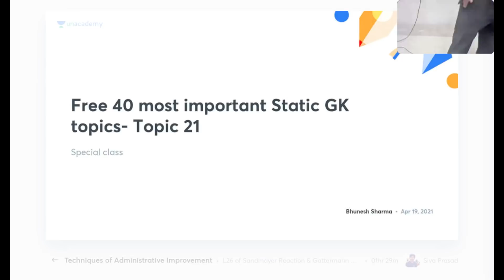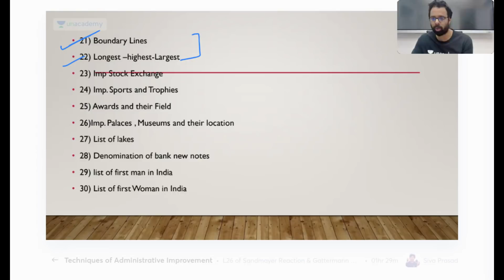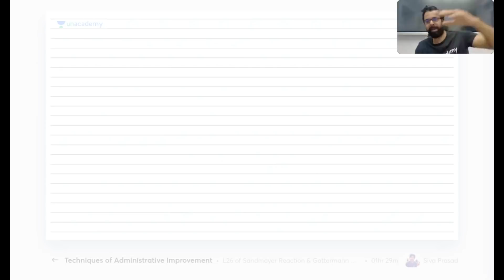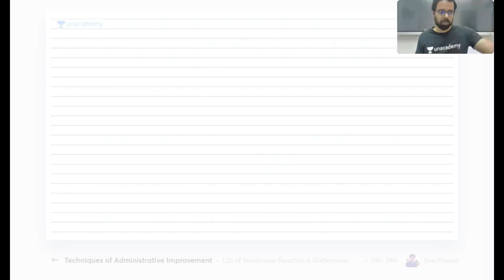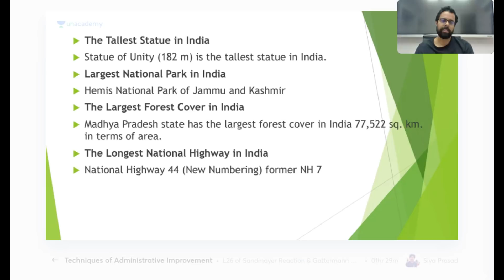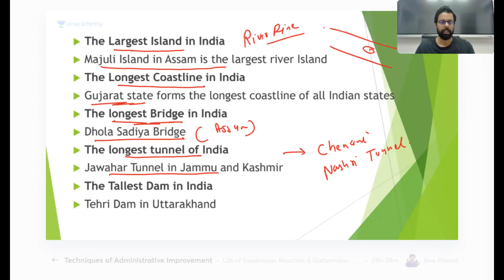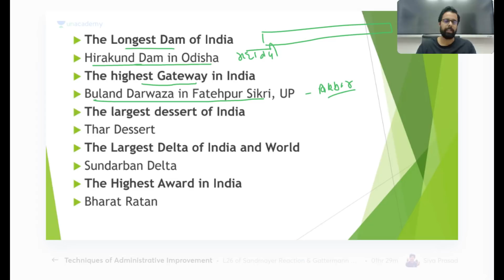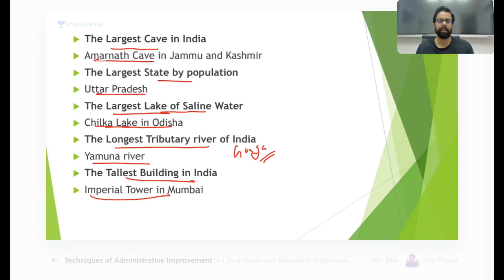All Competitive Exams | 40 Static GK Topics by Bhunesh Sir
✿ Morning Shows:
05:00 AM - Current Affairs Quiz Show by Bhunesh Sir
06:00 AM - Current Affairs & Static GK by Shipra Ma'am
06:30 AM - One Word Substitution & Idioms by Harsh Sir
07:00 AM - The Hindu Editorial by Sandeep Kesarwani Sir
08:00 AM - Current Affairs Show by Bhunesh Sir
08:40 AM - Vocabulary Show by Harsh Sir

✿ ब्रह्मास्त्र Batch for RRB Group D/NTPC CBT 2:
08:30 AM - Biology by Shipra Ma’am
09:00 AM - General Awareness by Bhunesh Sir
09:30 AM - Physics by Neeraj Sir
10:15 AM - Reasoning by Deepak Sir
11:00 AM - Maths by Sahil Sir

✿ RRB Group D 2019-20 Selection Batch(PYQs):
12:00 PM - General Science by Amrita Ma'am
12:30 PM - Maths by Sahil Sir
01:00 PM - Reasoning by Hitesh Sir
01:30 PM - General Awareness by Rohit  Sir

✿ SSC GD/UPSI 2021 Target Batch:
02:00 PM - Maths By Dhasu Sir
02:30 PM - English by Sandeep Kesarwani Sir
03:00 PM - GK by Praveen sir
03:30 PM - Hindi by Alok Sir
04:00 PM- Reasoning by Deepak Sir

✿ RRB NTPC/Group D/SSC Special:
04:00 PM - GS by Neeraj Sir

✿ SSC CHSL 2020-21 Special Classes:
06:00 PM - Reasoning by Deepak Sir
07:00 PM - GA by Aman Sir
08:00 PM - Maths By Dhasu sir
9:00 PM - English by Sandeep Kesarwani

✿ RRB NTPC, Group D, SSC, Defence, State PSC:
08:00 PM - Science by Amrita Ma'am
07:15 PM - Reasoning by Ritika Tomar

✿ SSC JE/UPPCL JE 2020-21 (Technical) Crash Course:
10:00 PM - Electrical Engg. by Ashish Sir
10:00 PM - Civil Engg. by Sandeep Jyani Sir

✿ All Competitive Exams:
10:15 PM - GK by Aman Sharma
5:00 PM - Lucent GK by Aman Sharma

1. One Subscription, Unlimited Access
2. Learn from your favorite teacher
3. Real-time interaction with the teacher
4. You can ask doubts in a live class
5. Limited students
6. Download the videos & watch offline